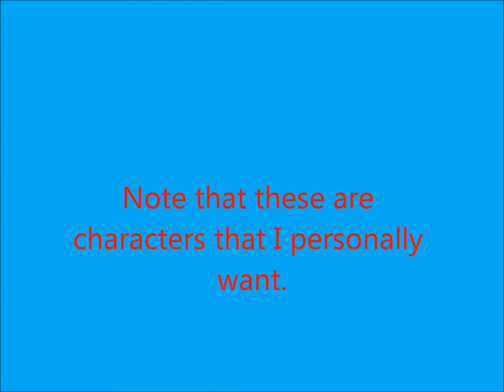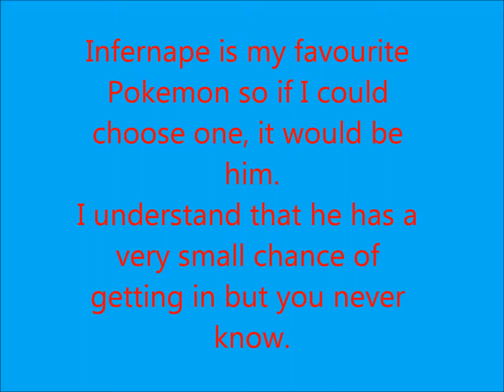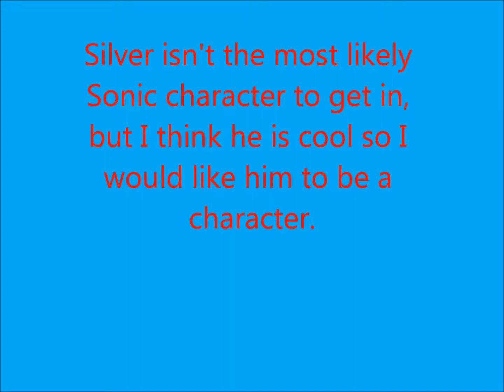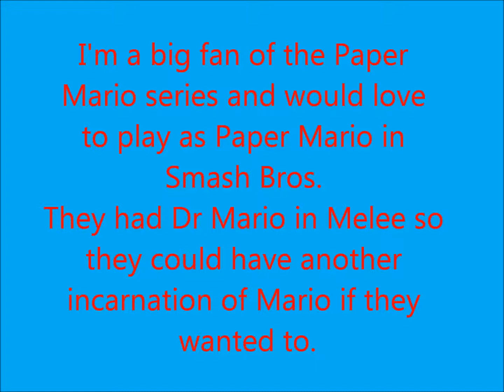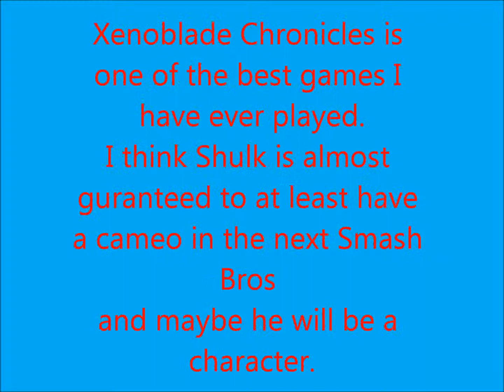Top 10 characters I want in the next Super Smash Bros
The Top Ten Characters I want in the next Super Smash Bros game!